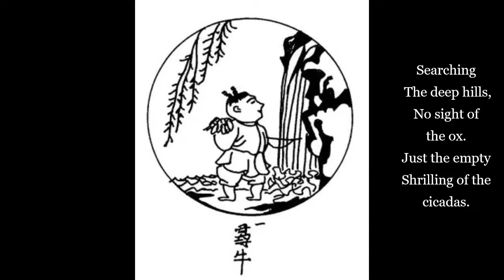Ten Ox Herding Pictures (Picture One - Searching for the Ox) - Yamada Mumon - Zen Buddhism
The Ten Ox Herding Pictures  is a series of short poems and accompanying drawings used in the Zen tradition to describe the stages of a practitioner's progress toward enlightenment, and his or her return to society to enact wisdom and compassion.  The Ten Oxherding Pictures which relate back to a Ch'an master in the Sung dynasty China (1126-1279 AD), have spiritual roots in the early Buddhist texts. They provide useful imagery of an illusion to be negated before a seeker of truth can experience enlightenment. The ox symbolize the mind and the herder symbolizes the seeker.

Commentary by Yamada Mumom.
Translated by Victor Sogen Hori

Mumon Yamada (July 16, 1900 – December 24, 1988) was a Rinzai roshi, calligrapher, and former abbot of Shōfuku-ji in Kobe, Japan. Mumon was also the former head of the Myōshin-ji branch of the Rinzai school of Japan.

🔆 If you would like to sponsor this channel and support the development of a small nun’s retreat hermitage: